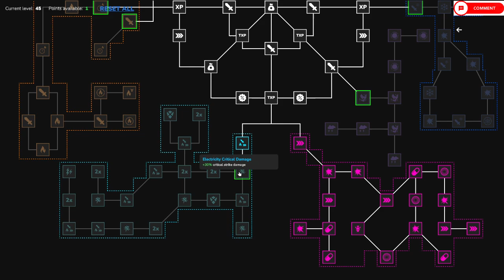Crystal Guardians Prologue Episode 14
Howdy All,

Chapters:
0:00 Intro
0:34 Main Video